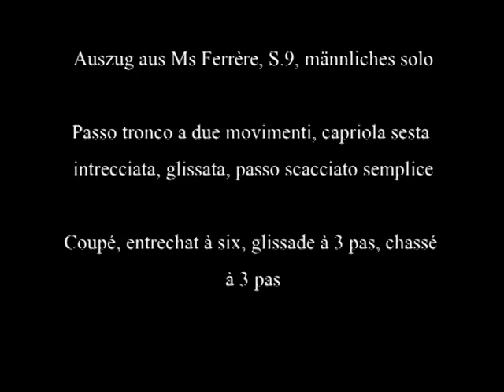Séquence incluant une glissade à 3 pas tirée du manuscrit Ferrère (1782)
Interprétation d'une séquence de notation chorégraphique contenue dans le manuscrit Ferrère p.9 (duo mixte, ici partie de l'homme) par Guillaume Jablonka
Filmée au Centre National de la Danse en 2012 dans le cadre du projet Identité du ballet pantomime au XVIIIe siècle ayant reçu l'Aide à la Recherche et au Patrimoine en Danse 2011
Préparée pour le Symposium de Rothenfels en 2012
rubrique CHERCHER pour de plus amples renseignements

Interpretation of a notated dance sequence from Ferrere manuscript (1782) page 9 (duet, here part of the man) danced by Guillaume Jablonka
Filmed at the Centre National de la Danse in France as part of a research project on pantomime ballet and aimed for the 2012 Rothenfels Symposium
section CHERCHER